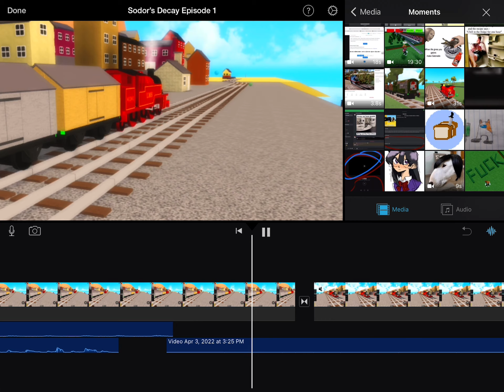I’movie is haveing a very hard time rn idk y send help